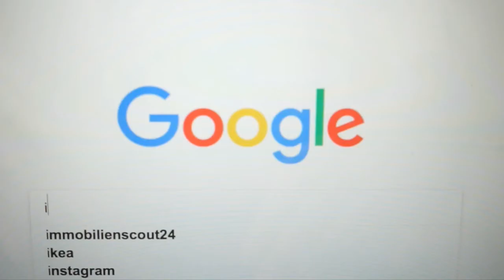Effizient und erfolgreich verkaufen